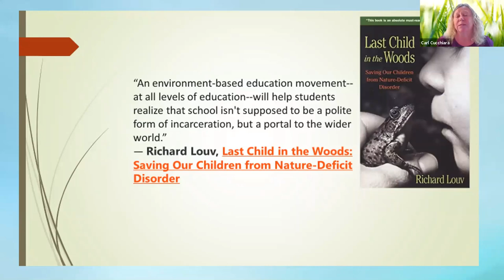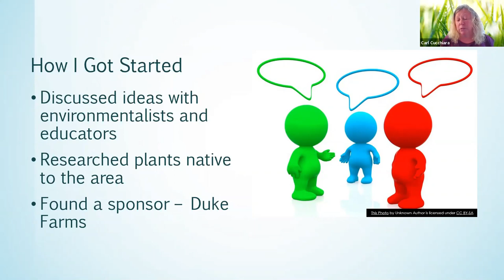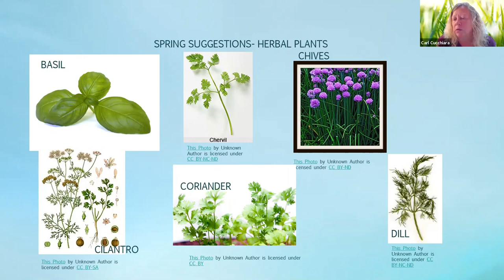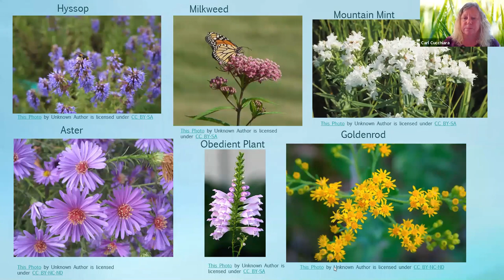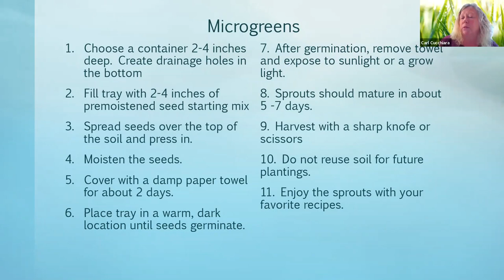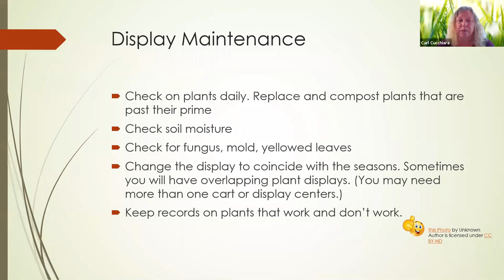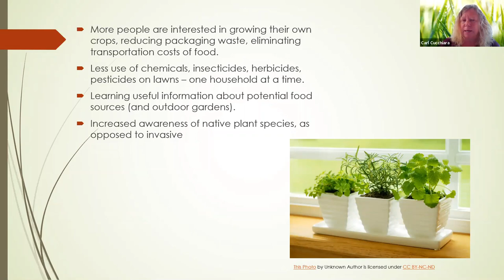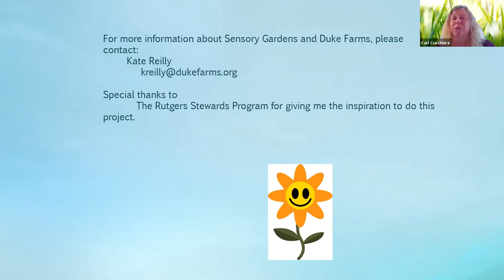Mobile Sensory Garden How-To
Join Duke Farms Volunteer Docent and Rutgers Environmental Steward, Ann Cucchiara to learn about how to set up a mobile sensory garden!

Set up a sensory garden inside or outside your own home, business or school!
In this program you will:

- Learn about plants that will enhance the sensory experience;
- Be able to sustain this project for a full year by choosing plants for every season;
- Become familiar with pollinator-friendly and non-invasive plants. This 45-minute class is appropriate for all ages.
This Zoom class was streamed on 5/26/2020